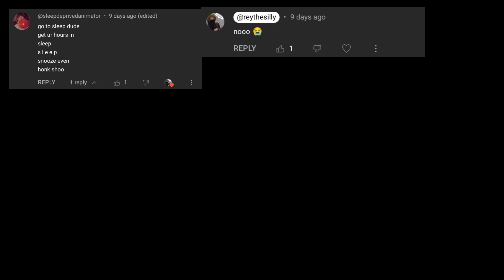trying to get @reythesilly to sleep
i found a few more just for naps tho